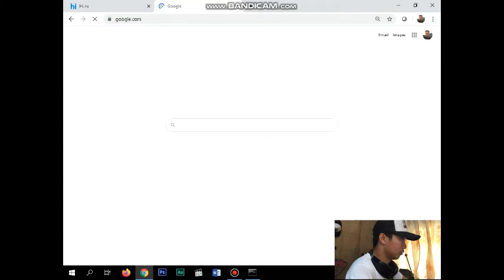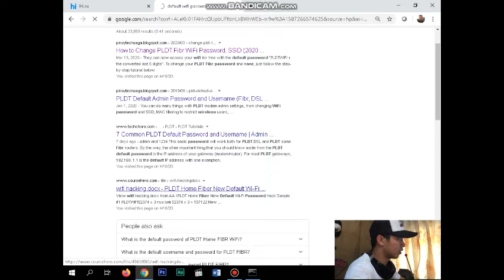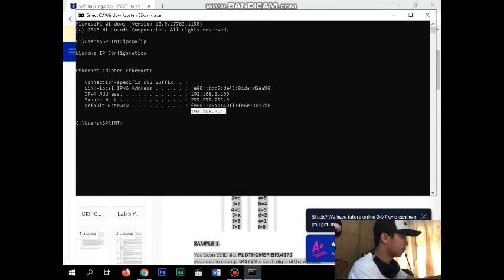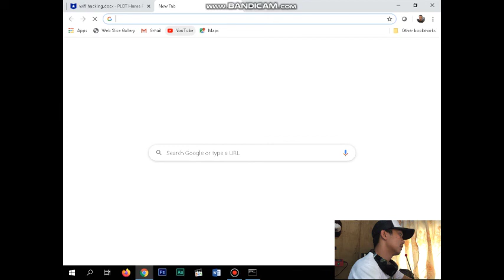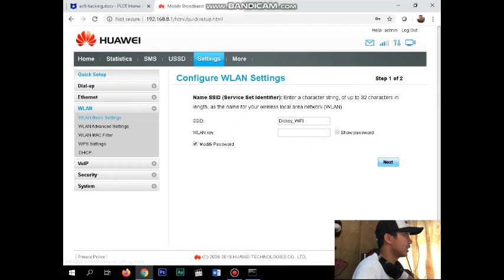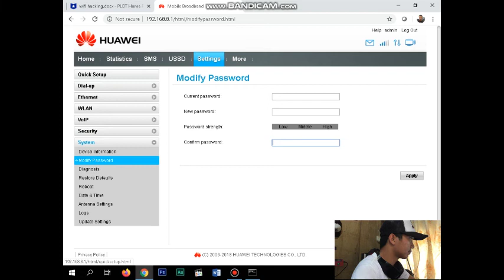Paano na-aaccess ng iba ang ating WIFI password? | FREE WIFI sa kapit-bahay NO MORE!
Hello guys! Please watch my video until the end, Tips ito kung paano nalalaman ng iba ang ating mga WIFI password, na-aaccess ang WIFI natin ng di natin alam at kung paano ito maiiwasan. Don't forget to LIKE, COMMENT, SHARE, SUBSCRIBE to my channel and click the TINY NOTIFICATION BELL to be updated every time I upload a video about Digital Printing, Computer and Printer Repair, Negosyo Tips and My Life Lessons.

ABOUT ME???